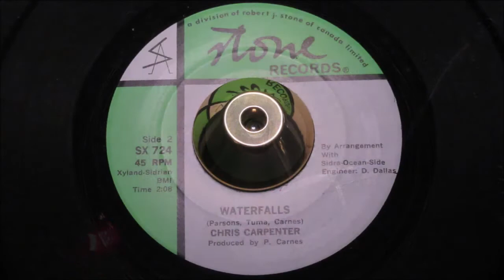Chris Carpenter - Waterfalls - Stone : SX 724 (45s)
Rare 1966 Detroit Psychedelic Rock from the desk of Bob Szilagy & Bill Craig at Sidra Records 19292 Wyoming Avenue, Detroit, to the desk of Robert J. Stone, 172 King Street East, Ontario, Canada, Robert's labels being one of the most dazzling of all 60's imprints, making it so collectable for rare soul, garage as his label became a major Canadian release-pad for USA independents wishing their product strong distribution over the border.

Releasing this double helping of Psyche in its rarest most attractive form, when Robert Stone did a deal with Sidra's Johnny Powers; releasing recordings by Timmy Willis, Precisions, maybe even Eddie Parker - Love You Baby was triggered by this deal, in late 1967. One of Canada's most-collectable labels for more reasons than its stunning good looks.

Written by Lenny Drake, produced by Preston Carnes who later remixed the purity out of the song in 1969 releasing it on another colourful Detroit label "Sound Patterns" press in brilliant yellow vinyl releasing it under the name "Preston". The original recording is the one presented in Canada; A claustrophobic statement woven in to a freky sound-effect laden backing beefed-up with a fabulously eerie Fuzz guitar the perfect backdrop for Carpenter' palpable paranoia. It works so well..

Flip it over Chis Carpenter is still aided by Preston Carnes writing and inventive sound-effects of a breaking storm, the echo-chamber vocal accentuates his neurosis, in a weird but wonderful mid-tempo unfolding a desperate, disturbed young man get his message of desolation to his girl..

Both sides neatly engineered by "Sound Patterns DXM" label founder Danny Dallas.

Many hands from Michigan put this off-the-wall slab of double psyche together - presented here in it rarest most gorgeous form, in perfect condition - what's not to love?

Condition Report
STONE-MINT still housed in birth-sleeve